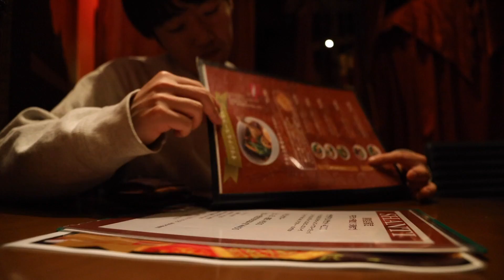スケボー用のパンツを買いに原宿へ！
今回はパンツを買いに原宿へ行きました！オンラインサロンもやっているので是非コミュニティーに入って見てください！